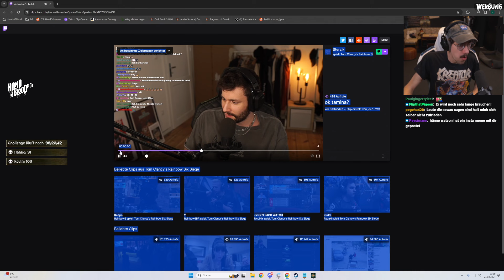Tamina betrügt Hänno während er Elden Ring spielt?!